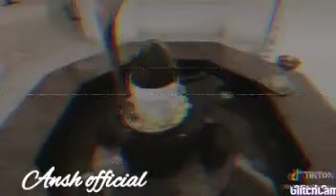Om Namaha Shivaya Chant | Ganga Talao | 45 MINUTES SPIRITUAL VIBES